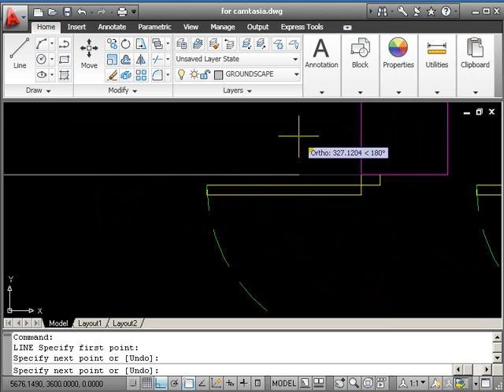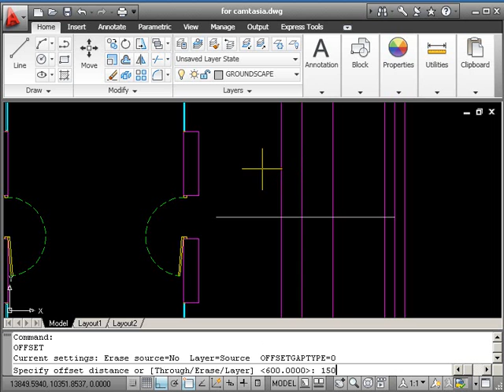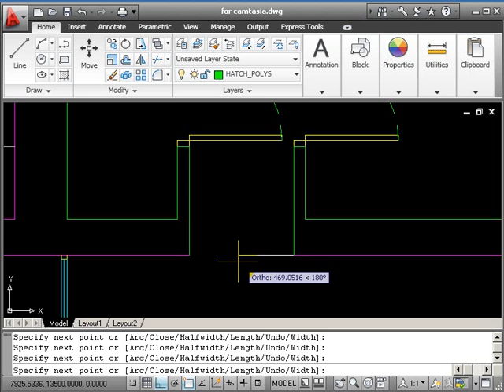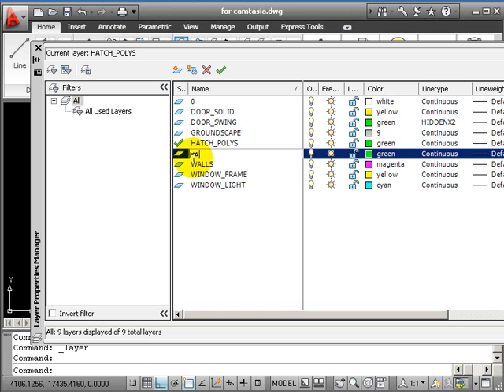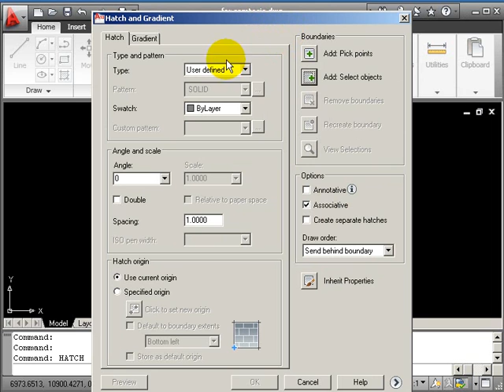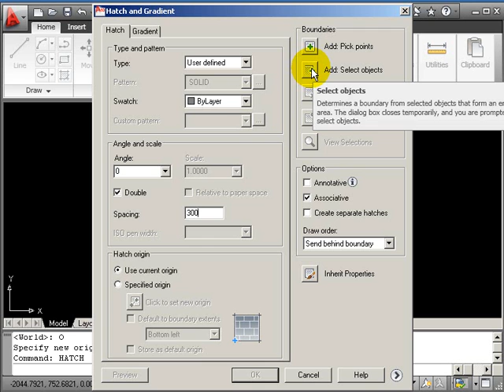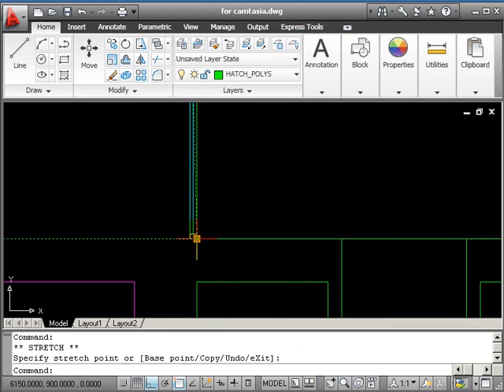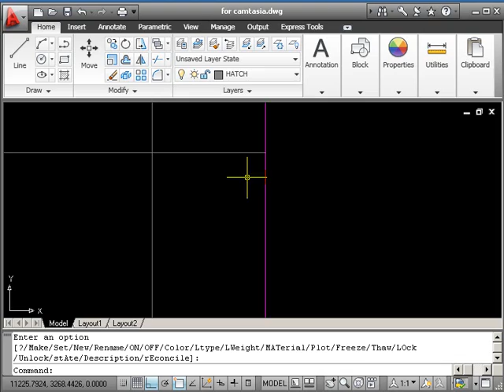AutoCAD 2D Drawing Course A - Part 5 - Groundscape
You will need to have your completed wall layout from Part 4 available (see gaspar_end_part_4.dwg in accompanying materials .zip file) to continue with part 5 ... or just watch it of course and pick up what you need.

In this session we establish the courtyard ground features and using POLYLINES we define areas to receive a grid HATCH pattern.